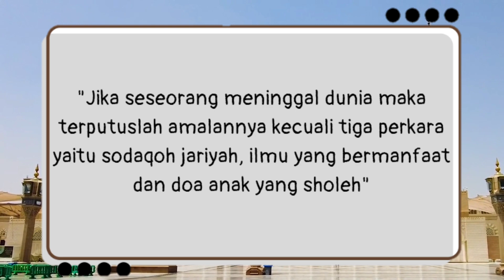Tiga Amalan Mudah Masuk Surga// Tiga Amalan Yang Tidak Terputus// My Heart Islam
Tiga Amalan Mudah Masuk Surga// Tiga Amalan Yang Tidak Terputus
Saudaraku, ada tiga amalan yang pahalanya terus mengalir dan tidak terputus walaupun kita sudah meninggal dunia.
Hal ini telah disebutkan dalam Hadist Nabi. Tiga hal tersebut yaitu Shodaqoh jariyah, Ilmu yang bermanfaat dan doa dari anak yang sholeh. semoga bermanfaat